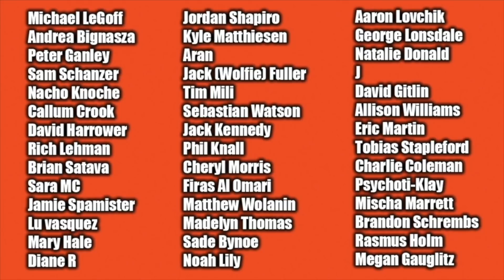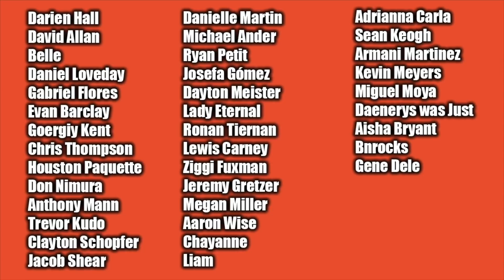Invincible | Episode 4 Review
Beau & Aaron review the fourth episode of Invincible, and give their thoughts on the series so far!